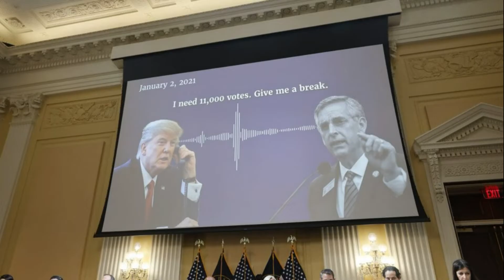Key takeaways from six years of Donald Trump’s federal tax returns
The six years of Donald Trump's federal tax returns, which were made public on Friday, reveal, among other things, that the former president claimed sizable losses that reduced his tax bill and paid very little in federal income taxes during his first and final years in office.

The House Ways and Means Committee released the returns to the public on Friday, capping a legal battle over their release that reached the Supreme Court. The returns had been long shrouded in secrecy. They support a Joint Committee on Taxation report that Trump carried forward sizable losses from before and during his presidency in order to substantially lower or eliminate his tax liability. For instance, according to his tax returns, he carried forward losses of $105 million in 2015 and $73 million in 2016.

Trump's personal and business federal tax returns, which covered the years 2015 through 2020, totaled thousands of pages and provided a complex web of raw data about his finances. These returns raise numerous questions about Trump's wealth and income that could be investigated by auditors and Trump's political rivals.

All videos on the channel are made and voiced by me.
All information provided on the channel is taken from public sources.

Please be respectful to the interlocutors in the comments, even if your points of view do not coincide. We understand that we publish not the most pleasant news. But you also please be more tolerant to each other, and more respectful to interlocutors.